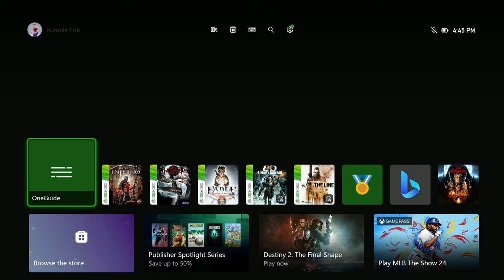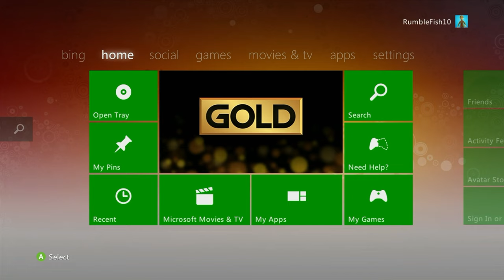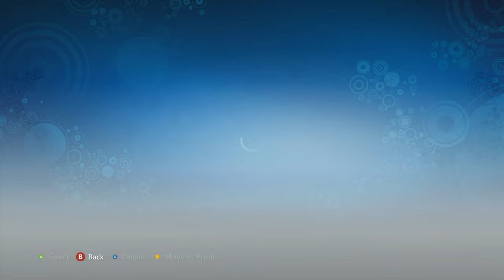Xbox 360 Digital Store Marketplace is CLOSING SOON! A Review of Rumble's Wishlist.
July 16 arrived and Microsoft has published the final list of games on sale before the Xbox 360 marketplace shuts down for good on July 29, 2024.

Join Rumble as he goes through his non-backwards compatible Wishlist and provides recommendations.

00:00 Intro
02:40 Part 1: Games on Wishlist
17:33 Part 2: More Non-BC Games
49:20 Part 3: Last Batch & Final Sale